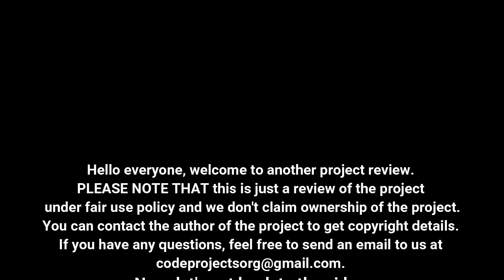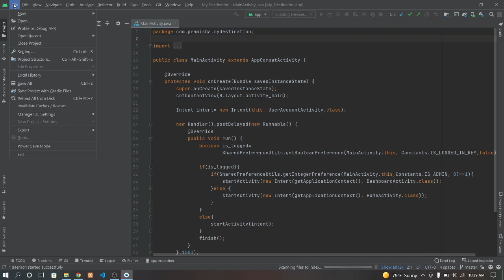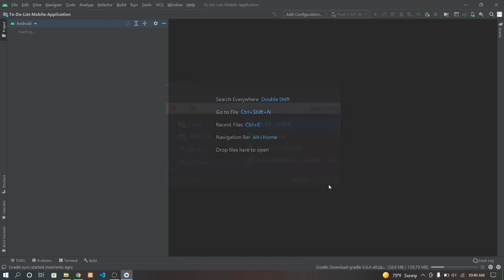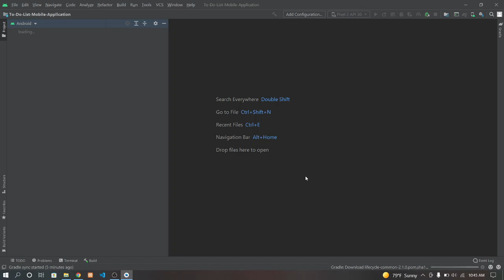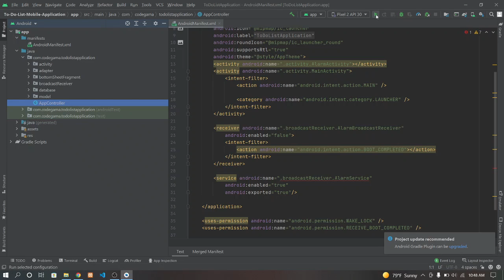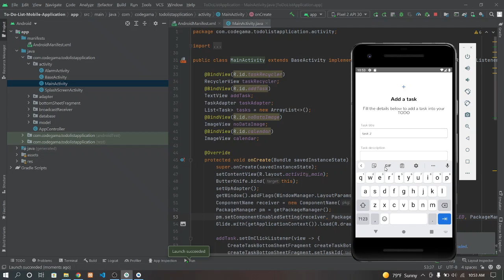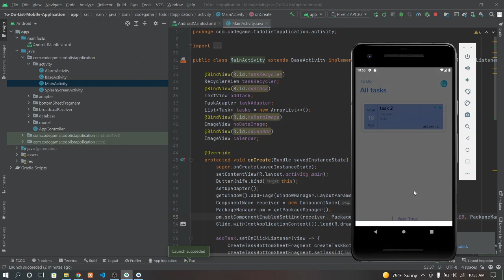Todo List Mobile App In Android With Source Code | Source Code & Projects